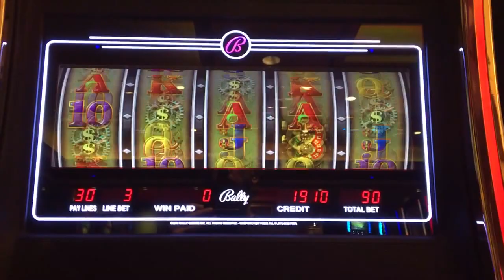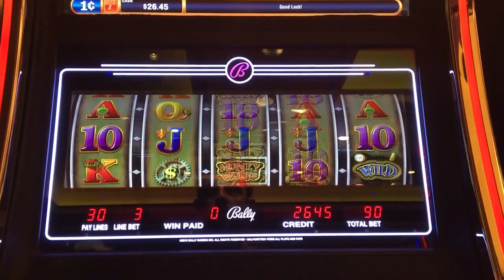MONEY WORKS ~ Quick Live Play Slot Machine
This one has an interesting base game mechanic.  Apologies on the music... Flagged for copyright... hmph.